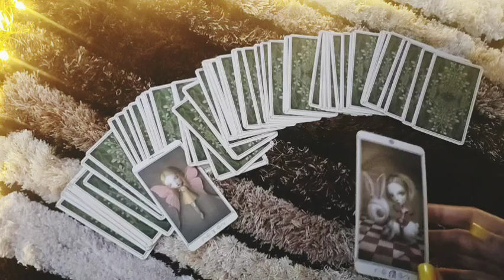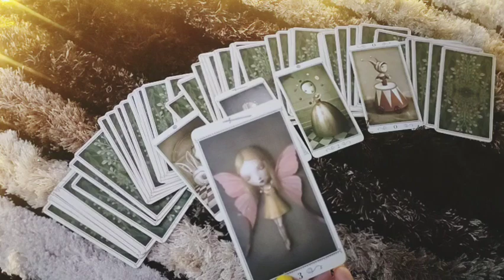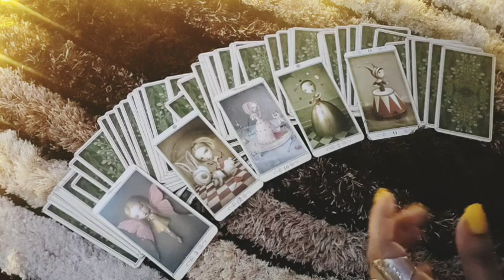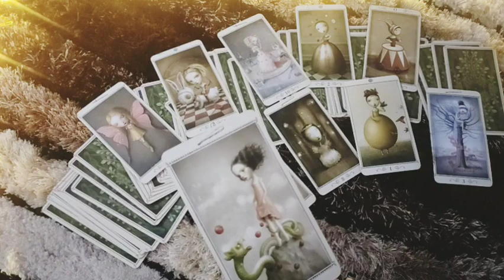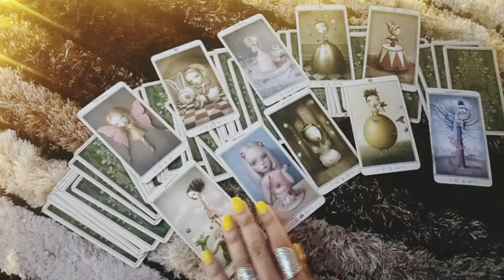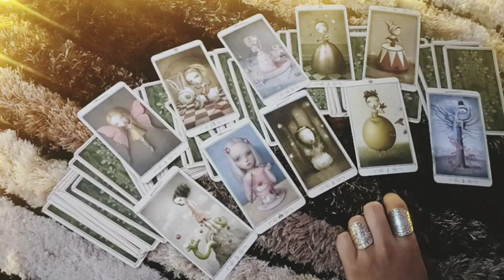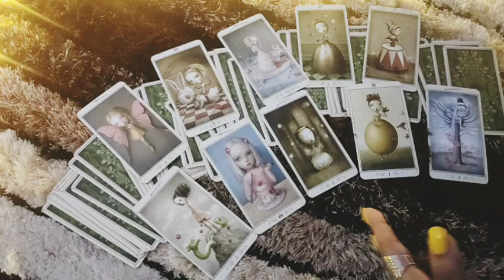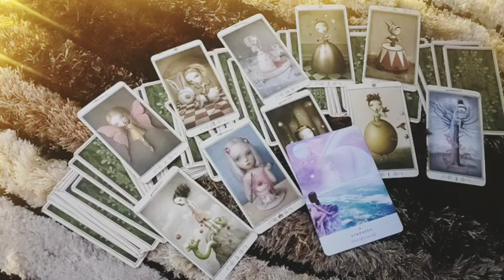AQUARIUS♒-"WILL FOLLOW YOU EVERYWHERE!! "1-7 MAR LOVE READING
This reading is  for AQUARIUS people .I hope you enjoy it.

ttps://youtu.be/aHP__Rdn26M

tps://youtu.be/N_KdLi15e1U